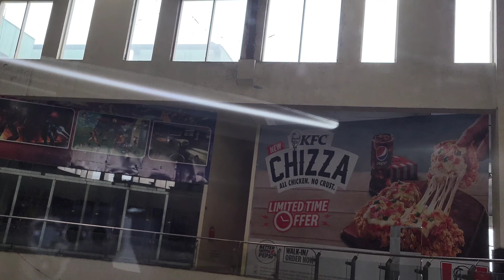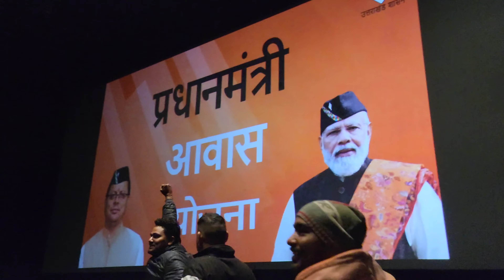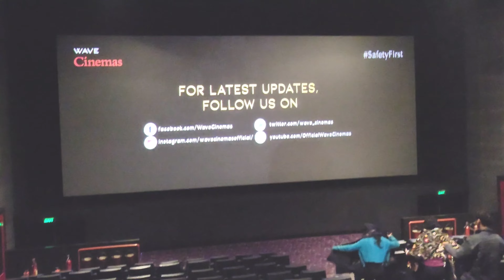दोस्तों के साथ देखी सलार मूवी। SALAAR MOVIE।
दोस्तों के साथ मूवी देखने का जो मजा हैं वो इसमे दिखाया हैं।